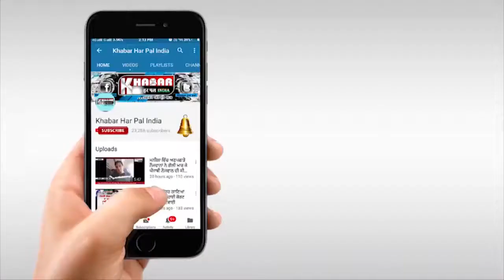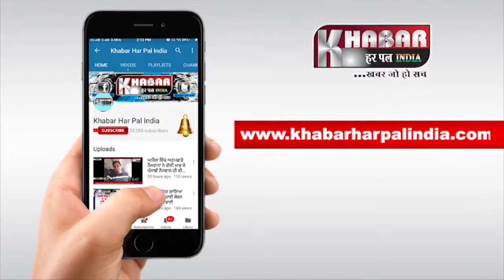ਪੱਟੀ ਹਲਕਾ ਵਿਧਾਇਕ ਵਲੋਂ ਫਤਹਿ ਦਿਵਸ ਪ੍ਰੋਗਰਾਮ ਨੂੰ ਲੈਕੇ ਵੱਖ ਵੱਖ ਪਾਰਟੀਆਂ ਵਲੋਂ ਕਾਂਗਰਸ ਨੂੰ ਲਿਆਂ ਲੰਮੇ ਹੱਥੀਂ